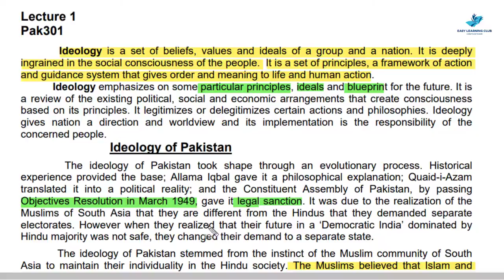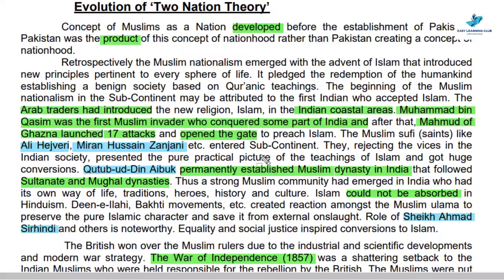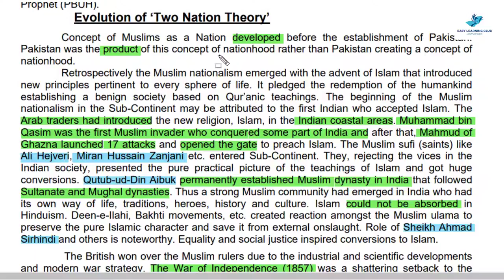PAK301 | Lecture 1 | Part 1 | Ideology of Pakistan | Urdu-Hindi